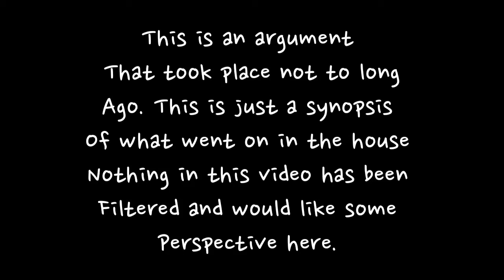January 13, 2021: Argument with Emotional Immature Parents/Adult. (I have my flaws in this too.)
This is what I tend to deal with on a daily basis but sometimes I just don't like to be interrogated but you can't seem to talk reason with such people at times sometimes I wonder if I am being unreasonable here too. Sometimes it is about putting things into perspective in the end. I was able to get some sort of recording that would help shine some light.

Before you listen just to gain some clarity this was a recording done this morning about yesterday about me having a day off from work. thinking that my mom would be at the store like she normally would go but her schedule is always changing and mine is a set schedule from my boss it is hard to get her to understand that I need someone to watch my kid. Do to my own major exhaustion I forgot that I took the day off and was being berated because I wasn't work ing that day.  I am not able to get a baby sitter because my mom doesn't want anybody in the house and it makes it hard to get someone to watch him when I am needing to work or I will never hear the end of it not working.
This is where I share my experience with what I have dealt with honestly and openly. Sharing my story in the process. I know there are many others out there who are going through some things that are hard and harsh. I am here to share my own experience from the stories that I tell. Yet, I am willing to share some of my experience here and understand the impact of what I have been through and help others along their journey in life. I don't intend to know all the answers that come into place, but I am willing to share my experience to bring awareness to dysfunctional situations and relationships I can help bring light into.

I don't expect people to agree with everything I share but I had to learn along my journey what it means to deal with my own inner core and really see the transformation take place even though it took me 4 years to really see the change it made a difference in my life. I have lost a lot but also gain appreciation when it comes down to it. The nurturance it had brought me to really feel grateful as I made the transition in my life. Was it easy? No, but it was worth it every single step I needed to take in order to recover successfully.

If you wish to schedule your time with me or read some of my content you can do so on my webpage…

BOOK RECOMMENDATION
 - TOXIC PARENTS: OVERCOMING THEIR HURTFUL LEGACY AND RECLAIMING YOUR LIFE